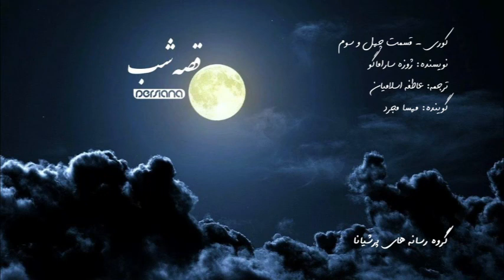قصه‌ی شب - کوری - قسمت 43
قصه‌ی شب

کوری - قسمت چهل و سوم
نویسنده: ژوزه ساراماگو
ترجمه: عاطفه اسلامیان
گوینده: مهسا مجرد